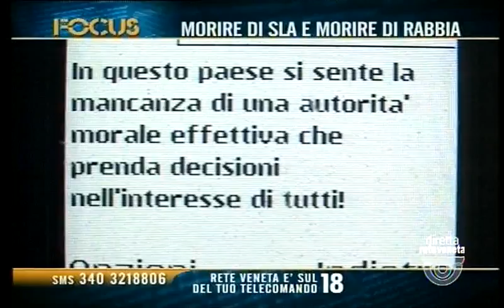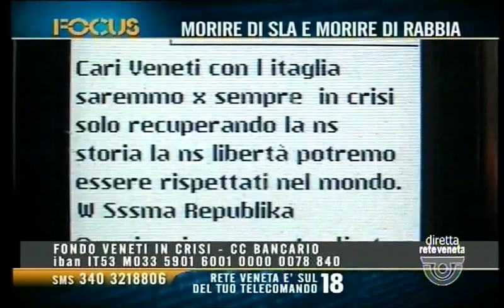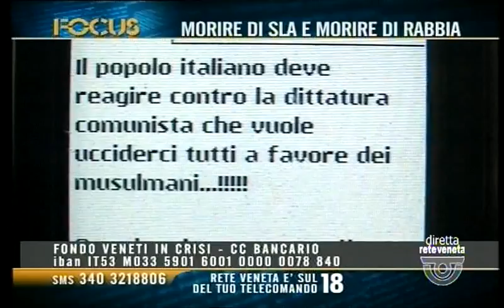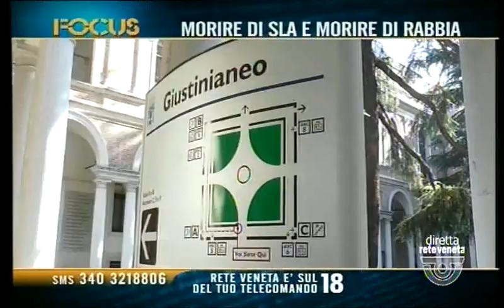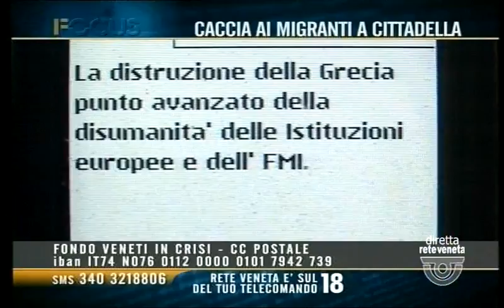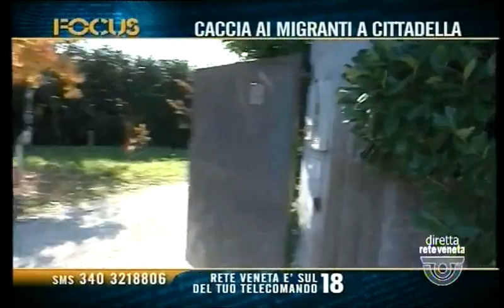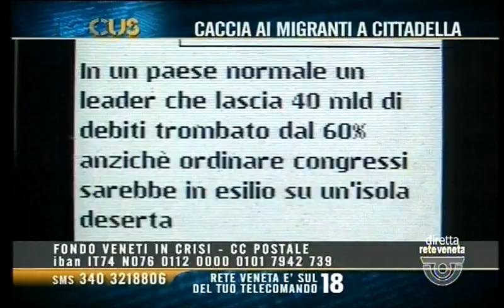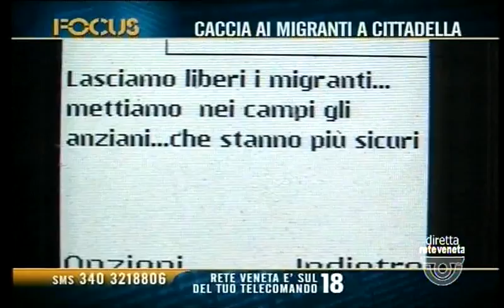FOCUS - MORIRE DI SLA E MORIRE DI RABBIA (martedì 14 febbraio 2017 ore 21.09)